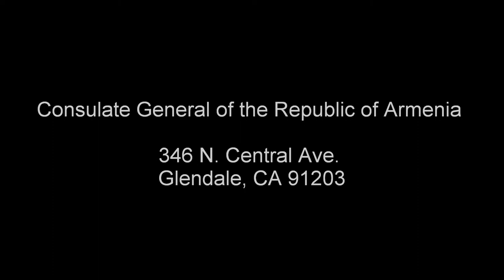FATHER AND DAUGHTER SAFARYAN ART EXHIBITION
Wood Symphony and Consulate General of the Republic of Armenia in Los Angeles are pleased to present the Father and Daughter Safaryan Exhibition. The opening reception will be held at the exhibition hall of the Consulate General of Armenia in Los Angeles on Friday, May 23, 2014 at 6:30-8pm. The exhibition will feature the exciting new creations of the award winning artists Nairi and Larisa Safaryan.
World class artist and wood sculptor Nairi Safaryan's works are described as fascinating, absolutely stunning, unbelievable and exquisite by numerous art critics and publications - making them sensations in the world of wood art. Nairi Safaryan's perfect eye for beauty, never failing imagination and incredible mastery of sculpting are unprecedented. Nairi Safaryan carves to the limits of the wood's strength, achieving extraordinary levels of thinness and refinement of the material.
Larisa Safaryan's unique carvings on egg shells are her subtle but direct expression of the joy, energy and emotionality that she carries inside her. Larisa's carvings are delicate but intense, elaborate yet simple, harmonious and elegant. The spirit of innovation and excitement is at the heart of all of Larisa's creations. The love, passion and time that she devotes into each of the sculptures are truly inspirational.